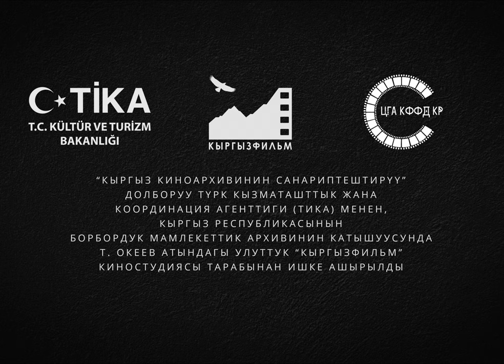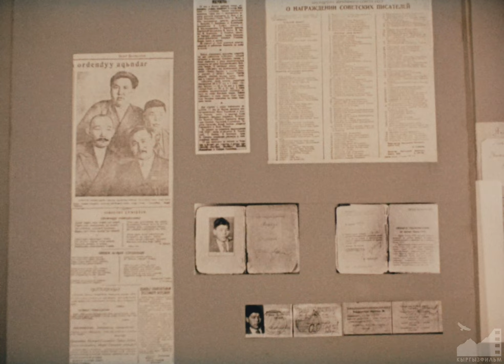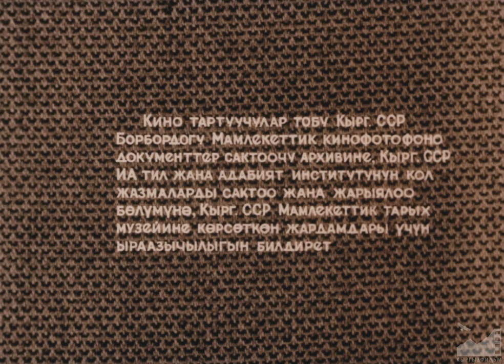Д/ф "Алыкул (Алыкул Осмонов)" (1990) [4K] (реж. Лиля Турусбекова)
АЛЫКУЛ (АЛЫКУЛ ОСМОНОВ) (1990)

Сценарийин жазган: Кеңеш Жусупов
Режиссер: Лиля Турусбекова
Оператор: Канат Сартов
Үн оператору: Вера Костюкова
Редактор: Жыпара Садыкова
Директор: Райва Тойгонбаева

Тасманы калыбына келтирүү боюнча иштегендер:

Санариптештирүү: Жолдош Акматалиев, Өркен Рысбай
Түс коррекциялоо: Евгений Крохмаленко
Үн режиссеру: Марс Түгөлов